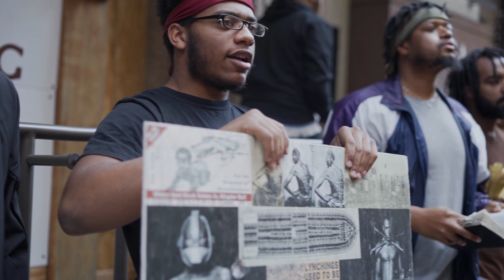MUSLIM DOCTRINE GETS DEBUNKED IN SECONDS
Located: 191 Peachtree St NE, Atlanta, GA 30303
                Alma Cocina Downtown

Saturdays: 3:30pm-Until

About:
The so called Blacks, Hispanics, & Native Americans are God's only chosen people according to the bible, Thus said the Lord.